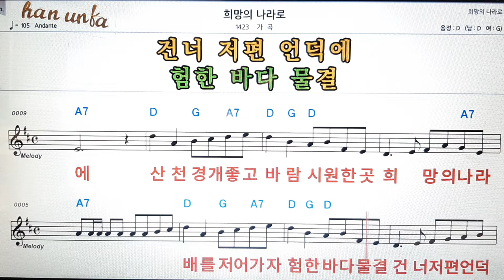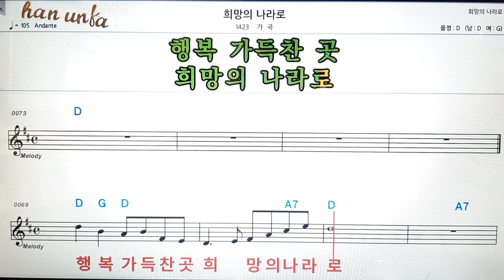희망의 나라로#/가곡👍노래/반주, 코드 악보,가라오케💋Karaoke*Sheet Music*Chord*MR